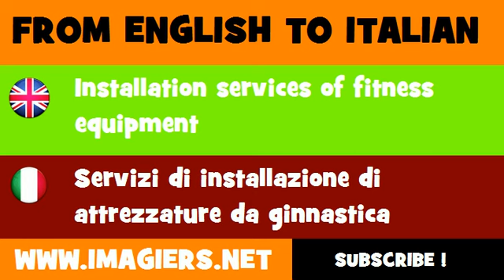How to say Installation services of fitness equipment in Italian